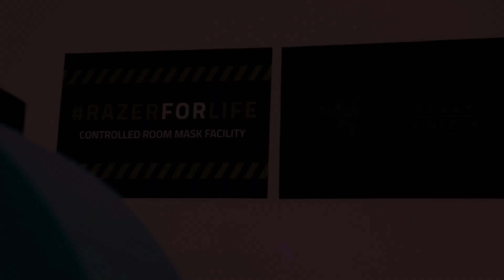Razer Project Hazel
At CES 2012, global lifestyle brand for gamers Razer has unveiled project hazel — the world’s smartest and most socially-friendly face mask.